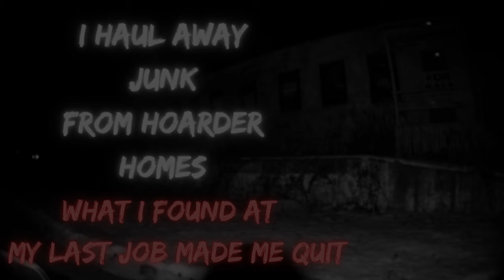I Haul Junk Away From Hoarder Homes, What I Found At My Last Job Made Me Quit